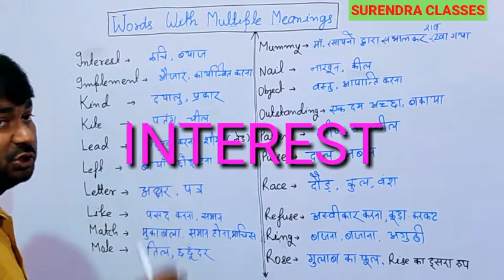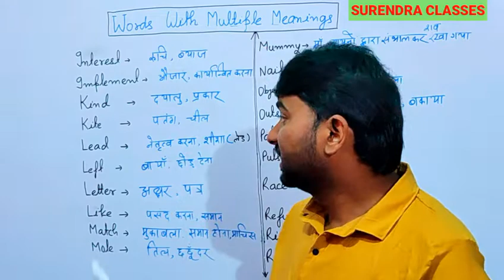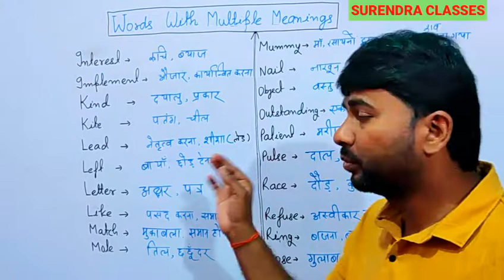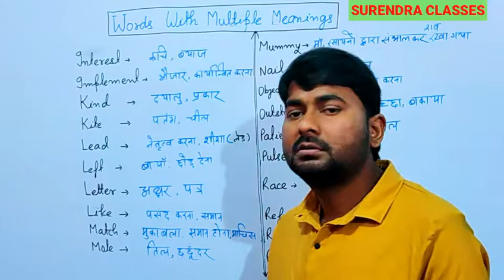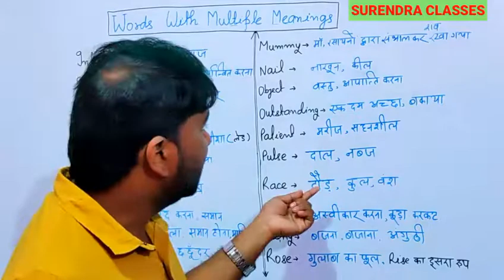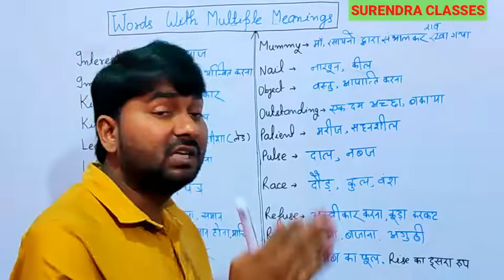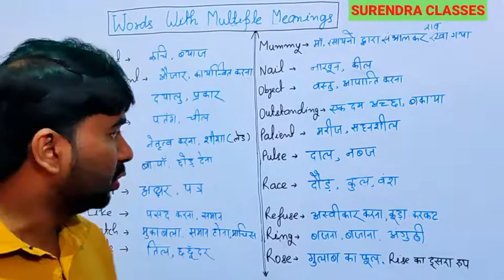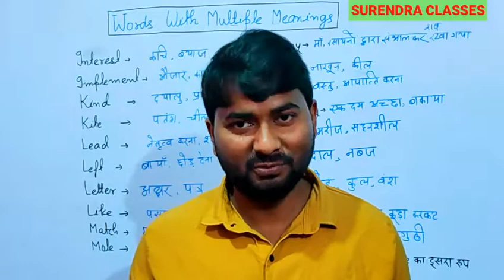VOCABULARY WORDS English LEARN WITH MEANING IN HINDI रोज बोले जाने वाले शब्द जिनके कई अर्थ होते हैं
Some words which have multiple meanings.